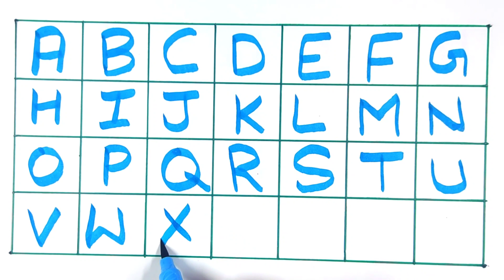A for Apple 🍎, B for boy ! C for cat ! D for dog ! Abc phonics ! abc in English ! abc song ! Ep_22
c for
 abc song
abcde song
abc rhymes
abc phonics
abc alphabets
xyzkidsshow